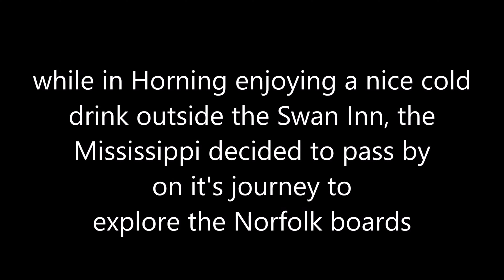Southern Comfort paddle boat gliding by.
Right now, I'm sitting outside the Swan Inn Pub, sipping on a drink while the Mississippi flows gracefully by! Come along for this unexpected moment by the river as we soak in the breathtaking scenery and the delightful atmosphere of this special experience. Let's unwind and cherish this beautiful time together!